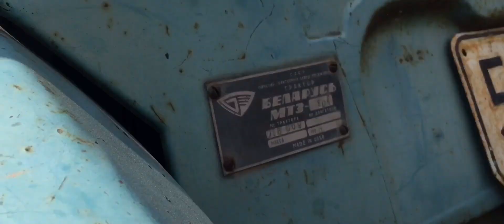«ВЛАДИСЛАВ» и его «ЖИЗНЬ»